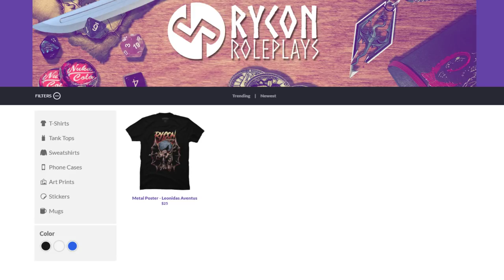TOWNHALL XXXIII - MARCH 2019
Legionnaires it's time for the Thirty Third monthly Townhall, raise your mead!

►Channel Mail:
Wellesley St
Auckland 1141
New Zealand